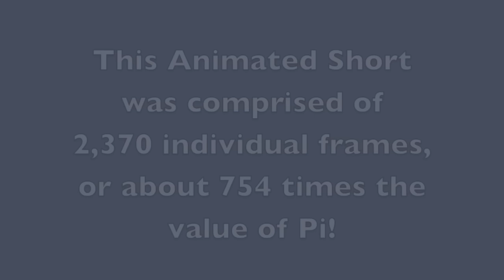Alternative Apple Pie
Ok, a little late but here it is! In honor of [belated] pi day.

Contents:
-created with iStopmotion+iPhone and iMovie
-sound FX from soundscrate and freesound.com
-i devices- mine!